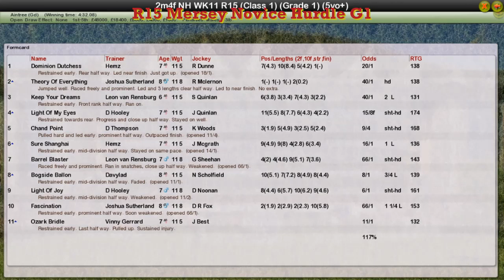NH WK11 R15 Mersey Novice Hurdle G1